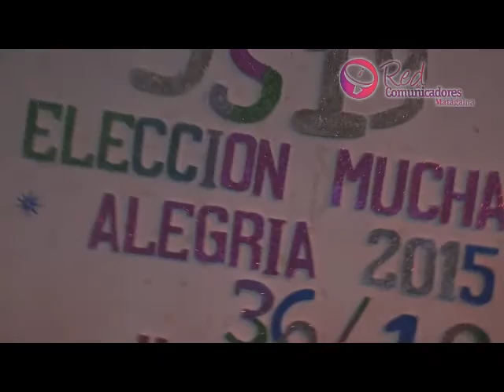Juventud Matagalpina Celebra El 36/19 Con La Eleccion De La Chavala Alegria 2015